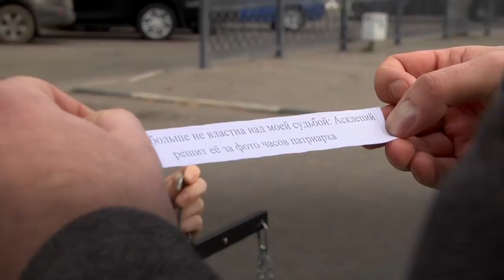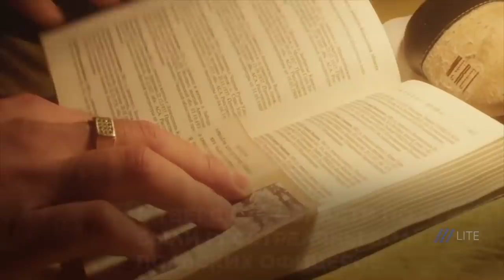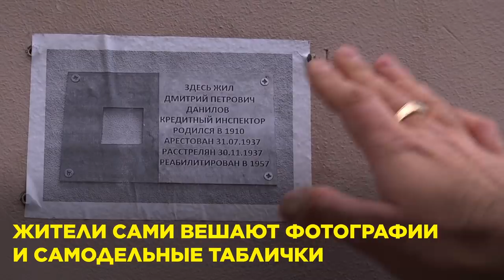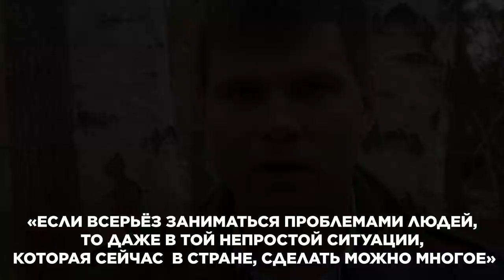Как влиять на власть? | Свободные Люди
Сегодня я хочу продолжить разговор о том, как можно заниматься политической деятельностью и начать менять ситуацию в стране. Возможностей для гражданской и правозащитной работы - много. И она совсем не обязательно связана с риском и вполне может быть успешной. Главное - желание.

Присоединяйтесь ко мне в обсуждении актуальных новостей и будущего России в Открытой трибуне